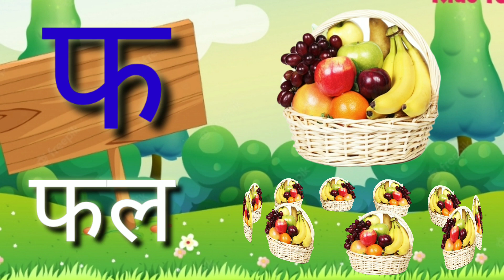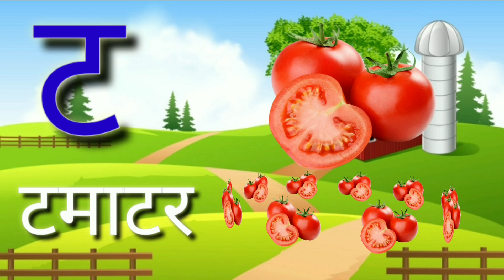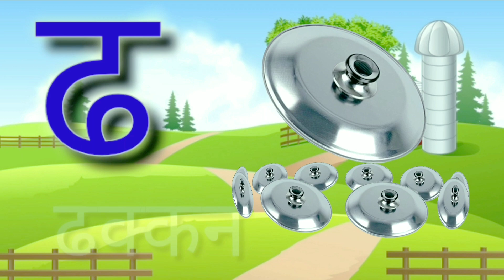क से कबूतर Ka Se Kabutar - Hindi Varnamala Geet Hindi Phonics Song Hindi Alphabet kidsvideos 801